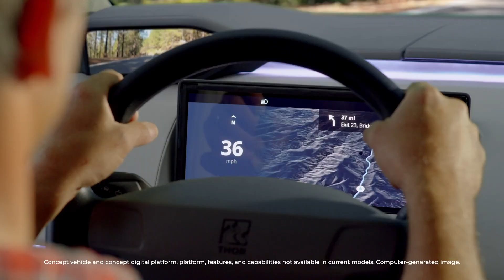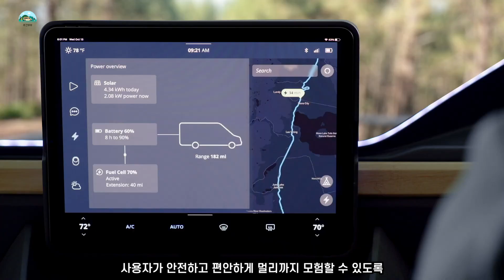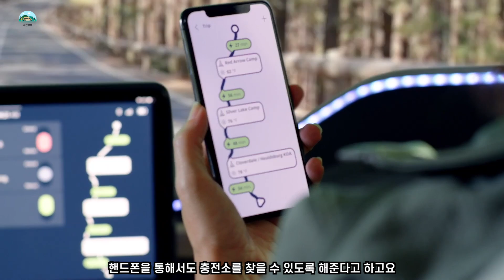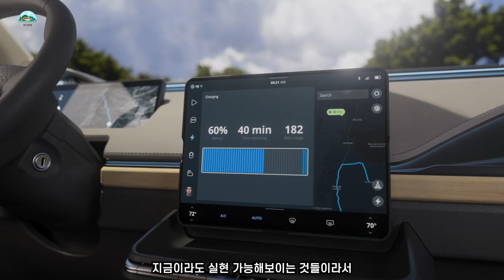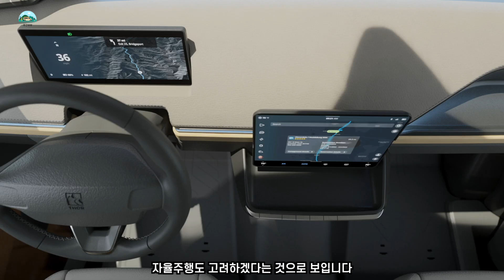세계 1위 캠핑카 회사에서 공개한 주행 가능거리 480km의 전기 캠핑카 | 코 앞으로 다가온 전기 캠핑카 시대 | THOR Vision Vehicle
안녕하세요 주간부부입니다
코 앞으로 다가온 전기 캠핑카 시대를 느끼게 해 주는
Thor의 Vision Vehicle를 한 번 살펴 봤습니다.
하루라도 빨리 양산형 차량을 만나볼 수 있었으면 좋겠네요 ^^

😊 영상 목차 😊
0:00 인트로
0:21 Vision Vehicle 소개
1:09 The Future of Motorized RVing
1:41 주행 가능 거리
2:36 Power Management, Charging
3:09 Digital House Experience
3:41 Digital Cockpit
4:03 전기 캠핑카 추가 설명
5:11 마무리